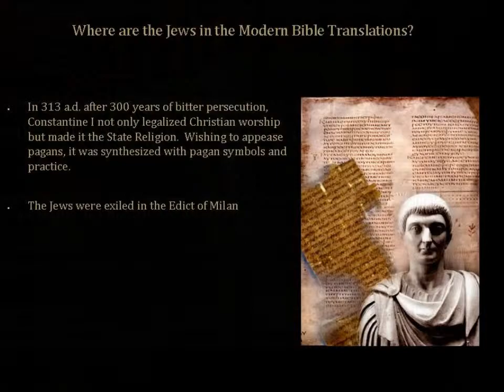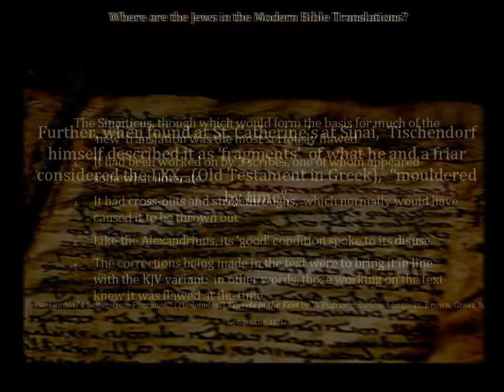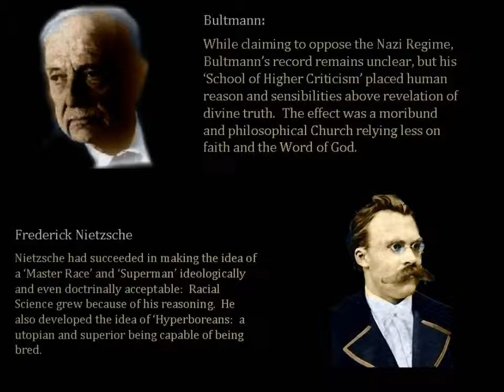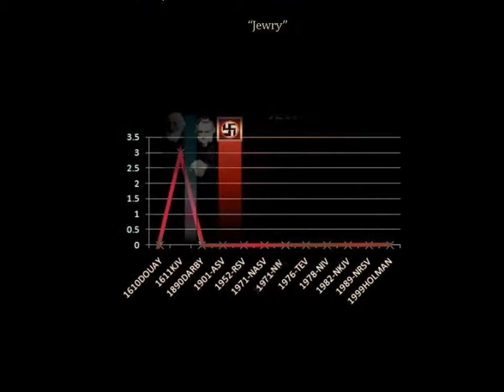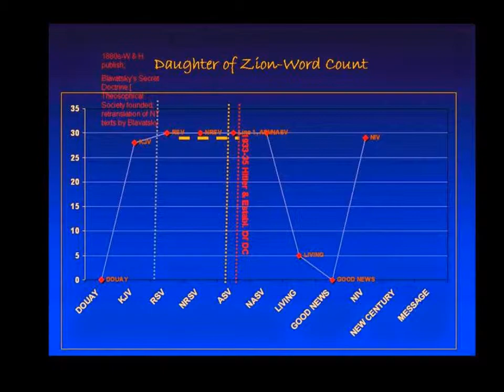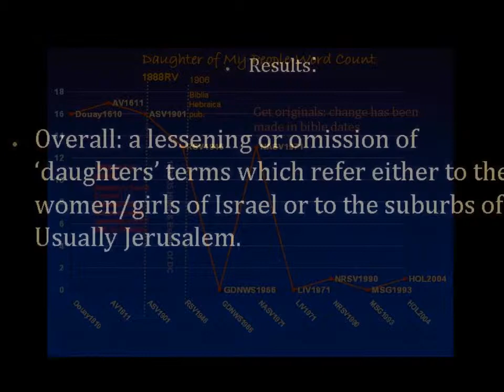Where are the Jews in the Modern Bible Translations?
A brief history of bible text transmission, leading to the current 'KJV' controversy.   Why did Nazi Theologians, Rudolf, Gerhard Kittel and Grundmann change both training and the underlying texts used in Bible Translation?  Was there a move to 'de-judify' the Bible?  Is there still an effect today in Modern Bible translations?  Study results.